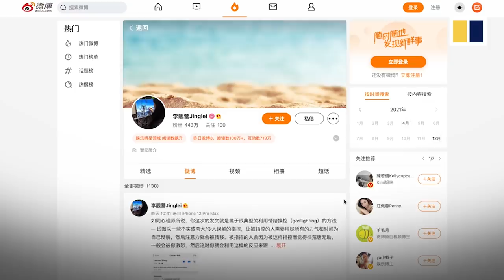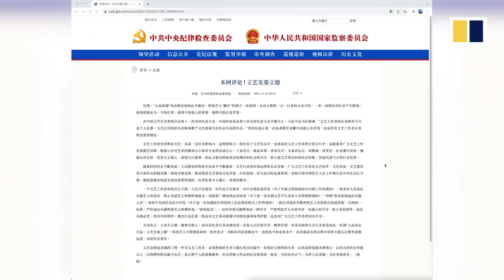Wang Leehom divorce drama prompts warning by China’s Communist Party to Chinese celebrities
Taiwanese-American singer Wang Leehom’s split from his soon-to-be ex-wife Lee Jinglei has become the talk of the internet across Asia, as the couple and their families traded accusations on social media. It also prompted the Chinese Communist Party to seemingly weigh in on the domestic war of words between the couple, saying it was important for celebrities to pay attention to their actions.

Related story:
Communist Party appears to weigh in on Wang Leehom’s divorce drama